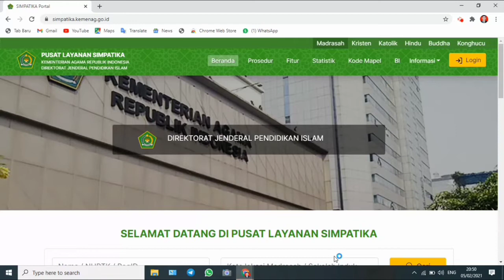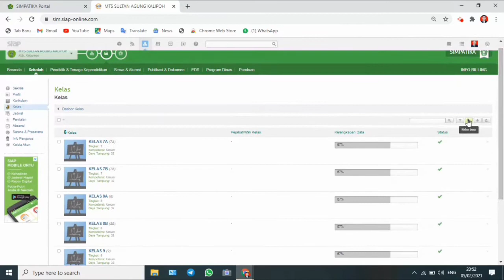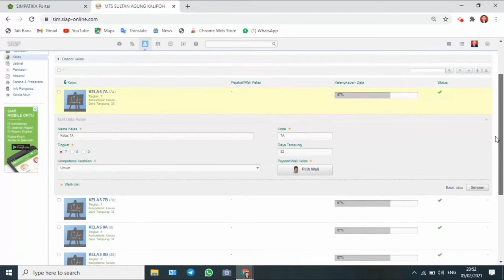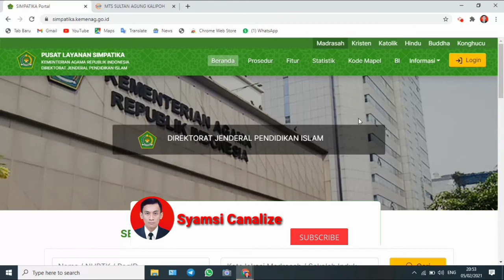Cara Mengatur Wali Kelas Di Simpatika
Cara Mengatur tugas tambahan sebagai wali kelas di Simpatika, atur tugas tambahan, wali kelas, pengelolaan kelas di simpatika, Pengaturan kelas di simpatika.
Pengaturan tugas guru di simpatika. Atur walikelas di simpatika.